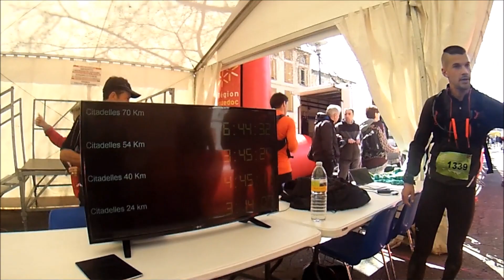Trail des Citadelles 2018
Du live dans la boue !